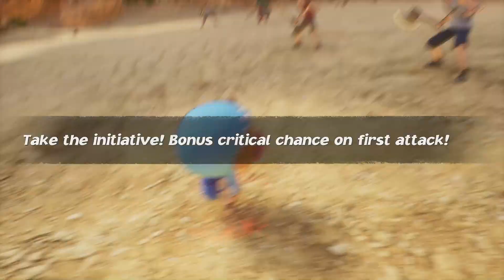ONE PIECE ODYSSEY Walkthrough Gameplay Part - 7 - Path To Rainbase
This is MrJacqKing ONE PIECE ODYSSEY Walkthrough Gameplay Part - 7 - Path To Rainbase.

One Piece Odyssey is a 2023 role-playing video game developed by ILCA and published by Bandai Namco Entertainment. A part of the One Piece franchise, it was released for PlayStation 4, PlayStation 5, Windows and Xbox Series X/S on January 13. One Piece Odyssey is a turn-based role-playing game in which players control Monkey D. Luffy and the Straw Hat Pirates. Every playable character has a unique ability in line with their powers, which are used for traversal, collecting items, and solving puzzles. After engaging an enemy in the field, the game transitions to the battle screen, where the characters' actions are controlled using menu commands. The combat system revolves around "Scramble Area Battles" system, where battles are divided into several areas. Players can optimize the positions of party members between areas to counter opponents. In some battles a random element of the system titled "Dramatic Scene" places the player in inconvenient situations playing to the characters' personalities, such as Sanji being unable to attack because he is surrounded by women and overcoming them nets greater rewards. As with other games in the genre, the party members earn experience points after battle and level up once enough points are accumulated.